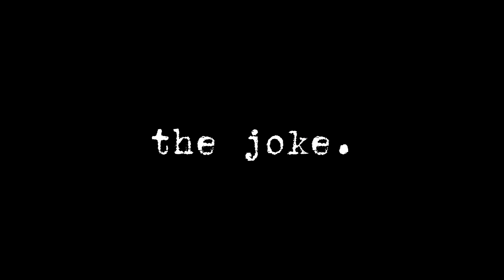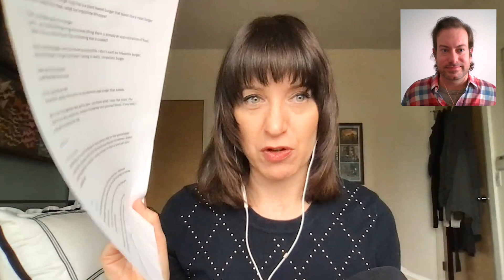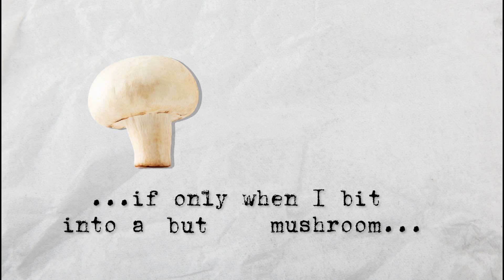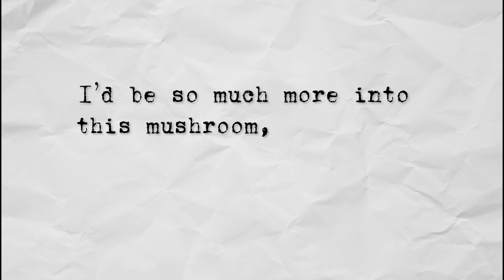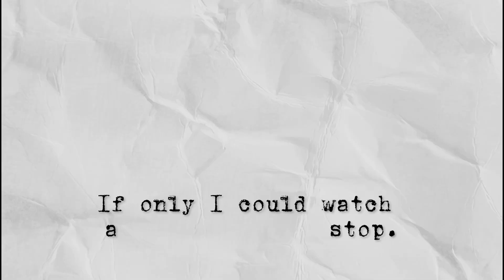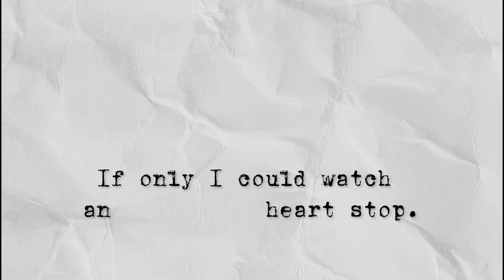Word Choices | Ophira Eisenberg | Stand-Up Comic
Stand-up comic Ophira Eisenberg talks with us about the word choices that make jokes work.